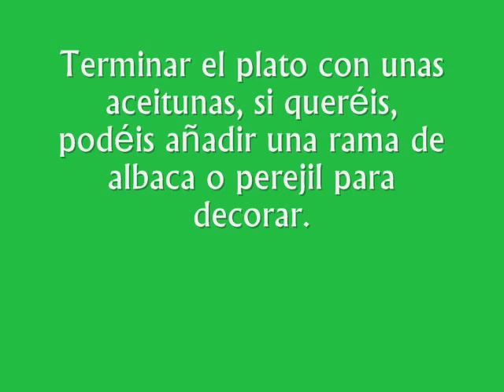Ensalada de tomate con queso de cabra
Como hacer este plato paso a paso,. Fácil y económico